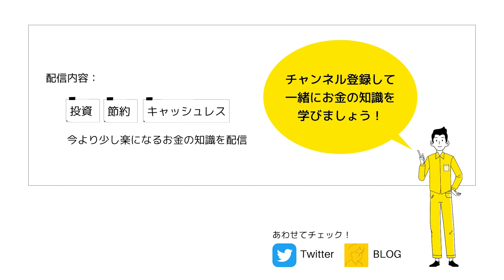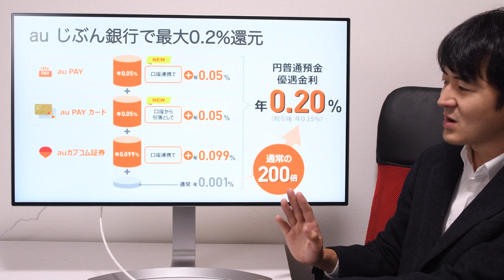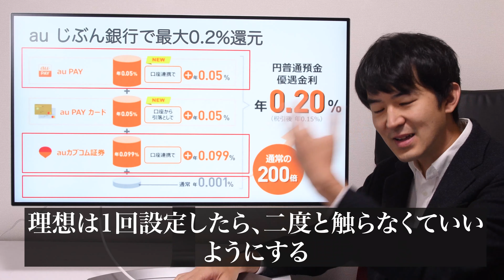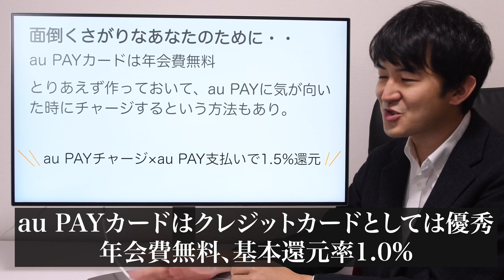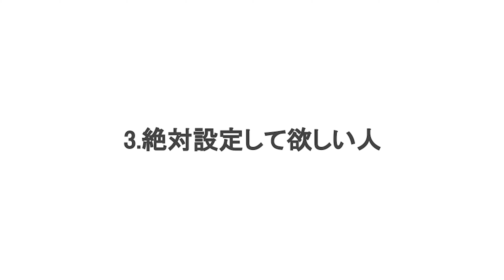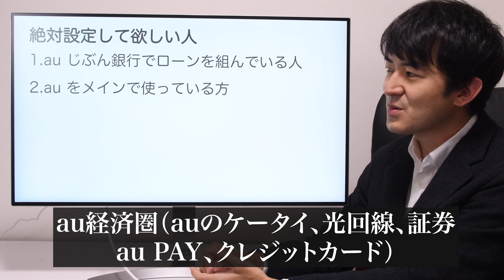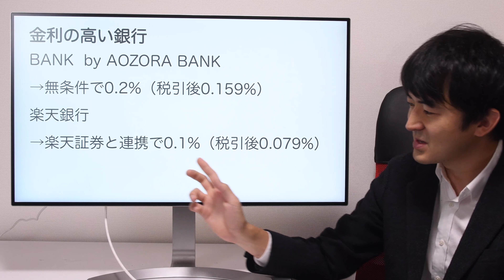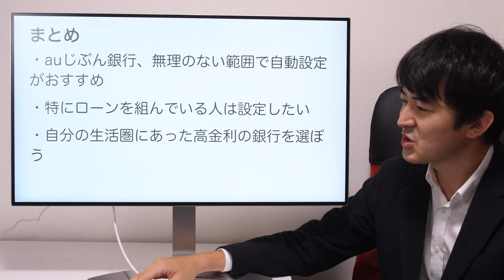auじぶん銀行で金利0.2%！設定方法、使うのをおすすめしたい人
au じぶん銀行で金利が0.2%になるという注目のサービスが始まりました。金利水準としては日本最高レベルです。この0.2%の設定方法、おすすめしたい人を解説しています。特に住宅ローンを組んでいる方や検討中の方は必見です。

目次
0:00 intro
0:53 auじぶん銀行で0.2%に上げる方法
2:05 楽な設定方法
4:38 絶対設定してほしい人
5:25 金利が高いほかの銀行
6:40 まとめ

‹追記›
動画の中で、「auじぶん銀行の税引き後の金利は0.15%なので、あおぞら銀行の0.159%の方が金利が高い」と説明しておりますが、auじぶん銀行の表示桁数が2桁となっているだけで、実際の金利は源泉分離課税の20.315%が引かれた金利である点で、あおぞら銀行と同じとなります。

【おすすめの再生リスト】

毎週火木の18:00に公開しています。その他不定期に追加動画もあります。

‹プロフィール›
SEITA
30代、サラリーマン時代にキャッシュレスメディアを副業で始め、2013年に独立。投資、節約、副業など、お金の知識を主に情報発信中。雑誌掲載：MONOQLO等。メディア：マイナビニュース等